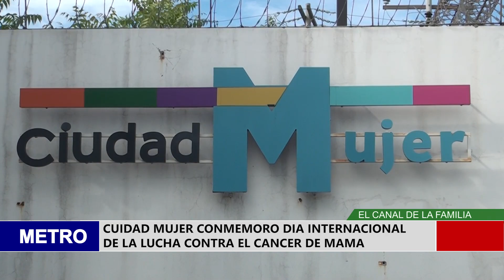CUIDAD MUJER CONMEMORO DIA INTERNACIONAL DE LA LUCHA CONTRA EL CANCER DE MAMA